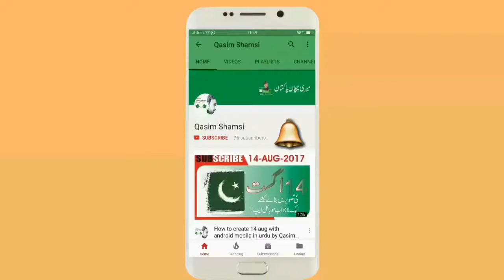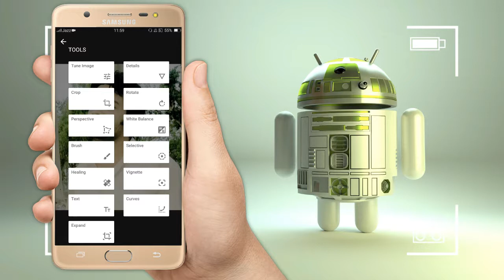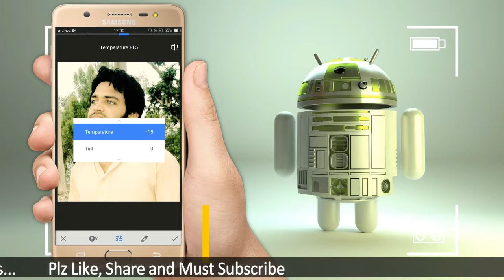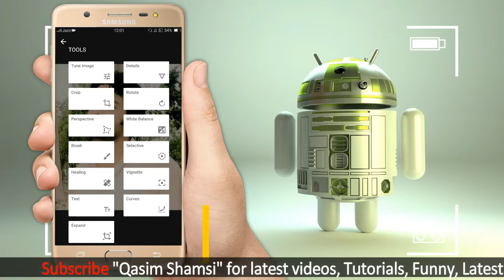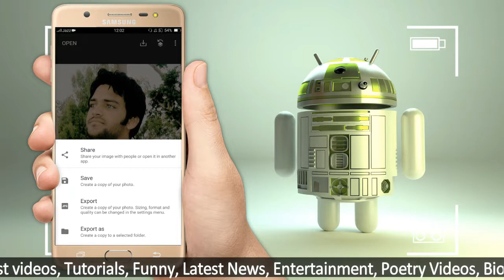Photo Editor App JissySnapSeed Photo Editor 5M Logon ne download kiya hai in urdu by Qasim Shamsi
Snapseed is a photo-editing application produced by Nik Software, a subsidiary of Google, for iOS and Android that enables users to enhance photos and apply digital filters. Snapseed was rated as one of the Top 100 Best Android App of 2015 by PC Magazine